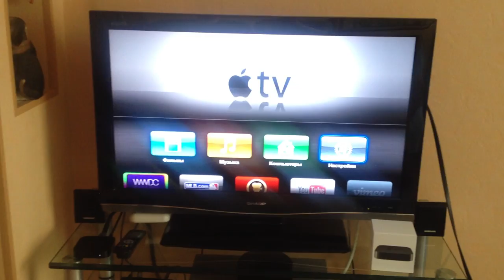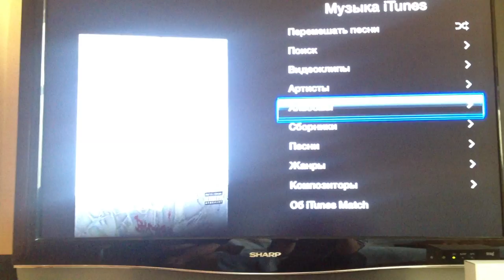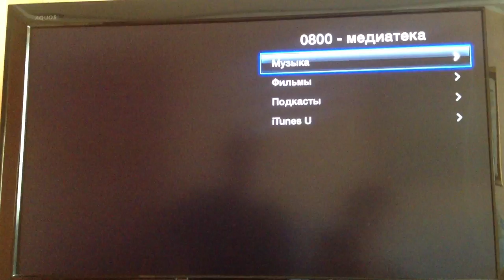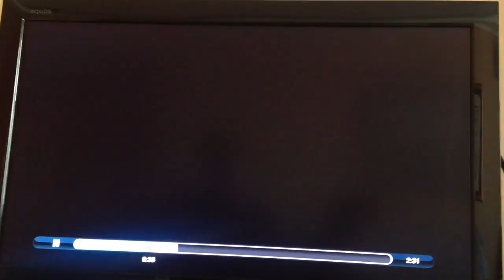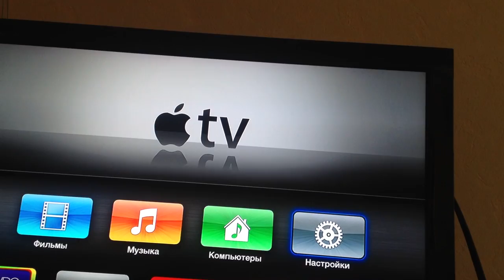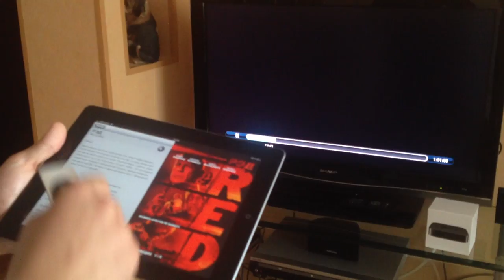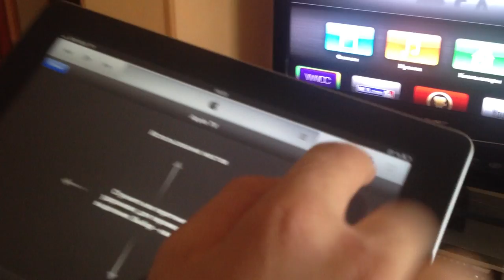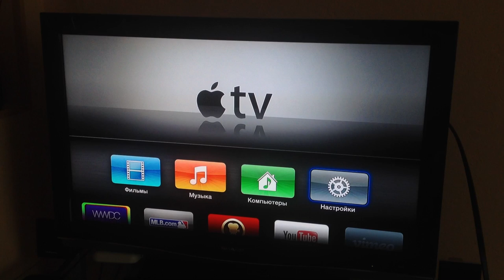Полный обзор Apple TV 3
Apple TV - отличное решение для любителей кино, игр, музыки, YouTube и другого на большом экране. Все, что Вам потребуется для подключение замечательной приставки - это кабель питания (идет в комплекте) и HDMI (придется докупить). Для управления данным гаджетом Вам понадобится пульт ДУ (идет в комплекте), либо любой iOS девайс с установленным бесплатным приложением Remote. А сейчас Вы увидите полный обзор данного устройства.